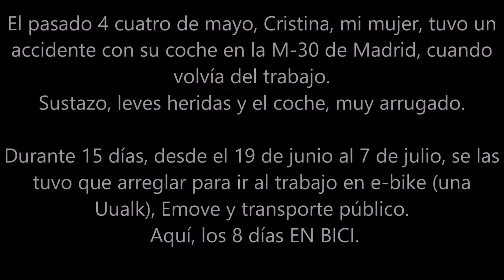Operación UUALK. Día 1 Por el centro del carril